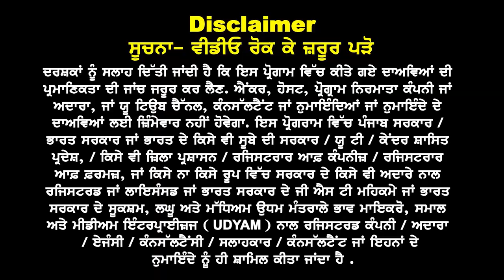Germany Embassy New Rules 24 I Germany Study Visa Updates 24 I Course, Eligibility & visa Process 24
Germany Embassy New Rules 24

Course, Eligibility &
visa Process 24

Requirements & Intakes 24
Documents, Funds & Fees